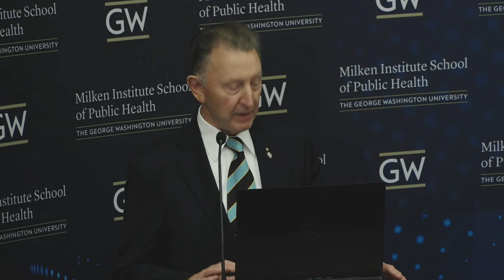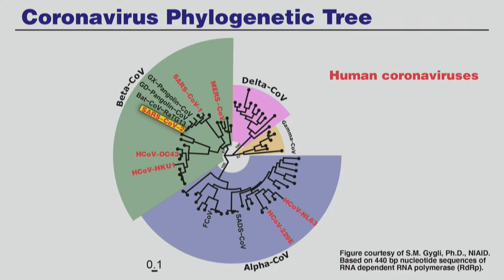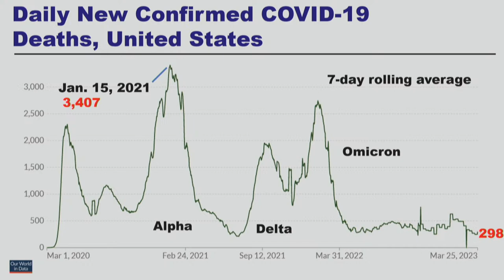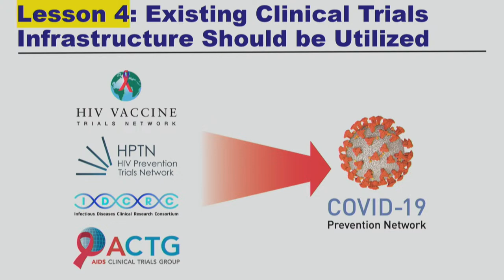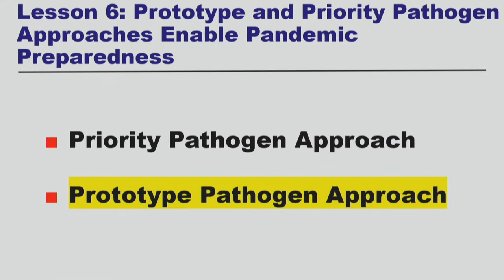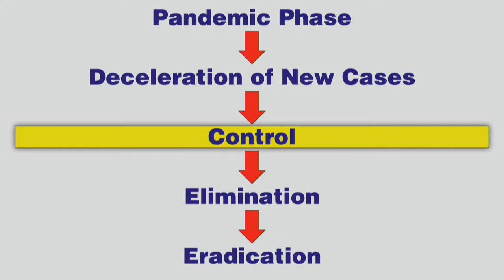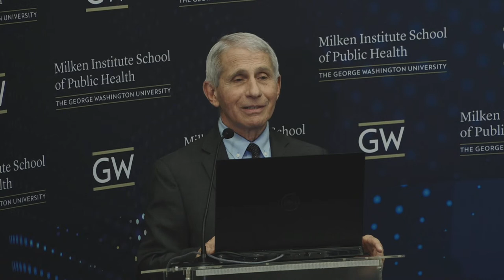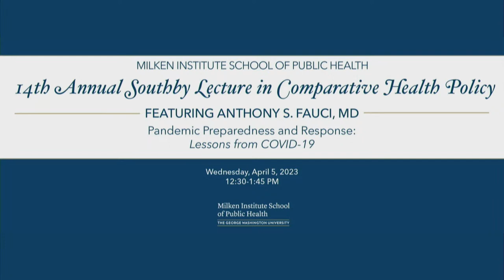GW Milken Institute School of Public Health 14th Annual Southby Lecture in Comparative Health Policy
The George Washington University Milken Institute School of Public Health 14th Annual Southby Lecture in Comparative Health Policy featuring Anthony Fauci, MD.